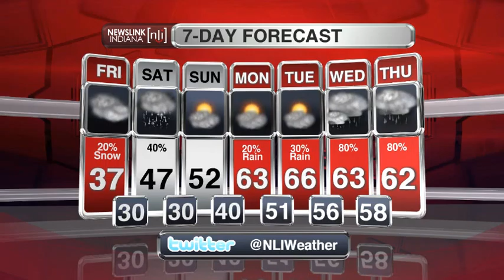NewsLink Indiana mid-day weather update February 4, 2016 - Chelsea Smtih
Cool and wet conditions for this weekend and warm and raining conditions for next week.